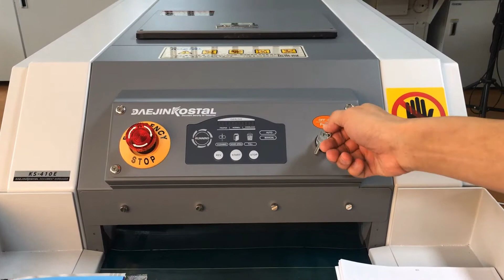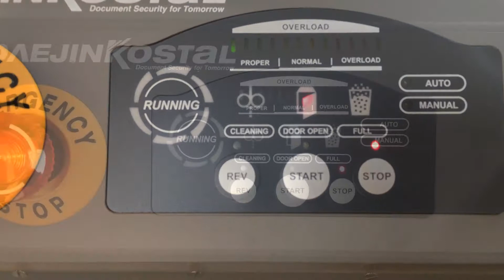Industrial Shredder KS-1410E DAEJIN KOSTAL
DAEJIN KOSTAL Industrial Shredder

High capacity shredder, KS-1410E

Dynamic performance with strong power for high volume of documents, books, bank notes and paper.

We always welcome your requests and questions.